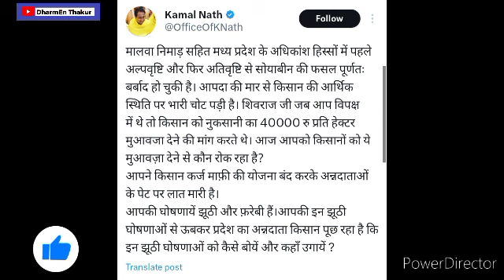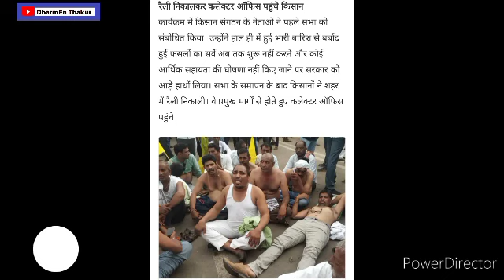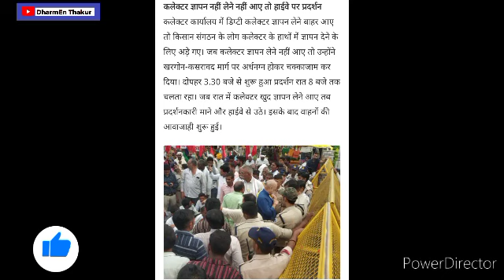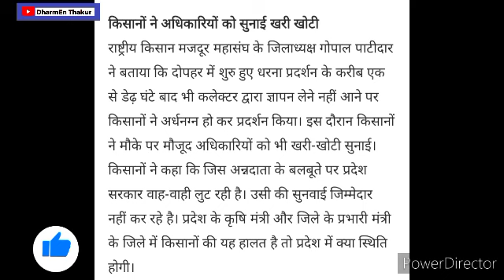मध्यप्रदेश के खरगोन से किसान संघ की शिवराज सरकार को चेतावनी। फ़सल बीमा 2022 एवं राहत राशि सर्वे।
Fasal muauja
pradhan mantri fasal bima yojana
Fasal bima Rahat rashi
Kisan sangh